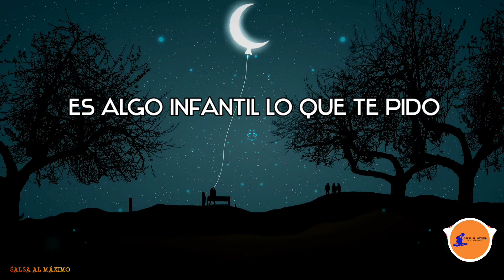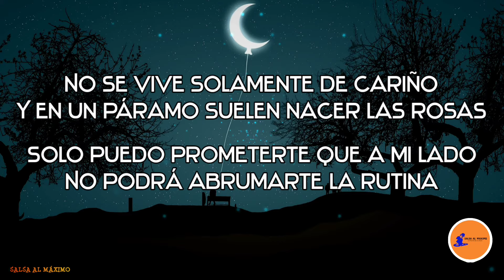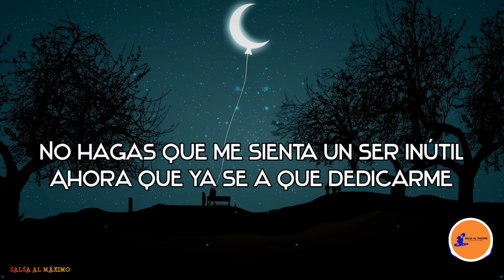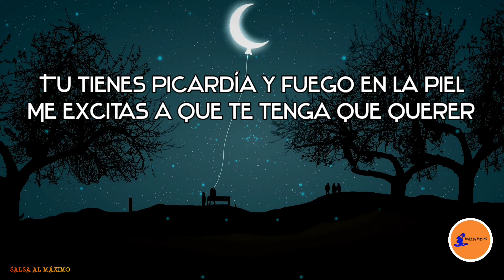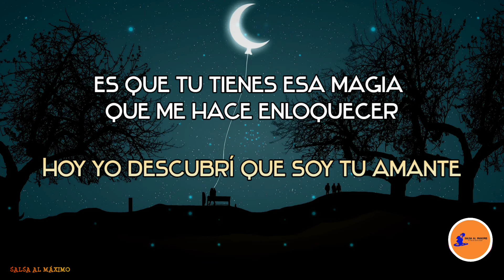DE PROFESIÓN TU AMANTE - Eddie Santiago/ Letra/ Salsa/ Cali